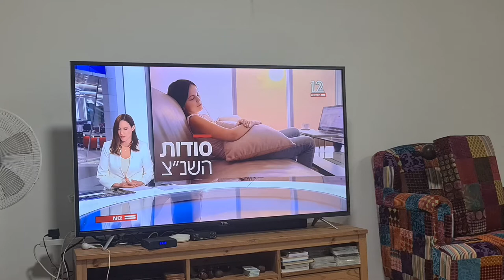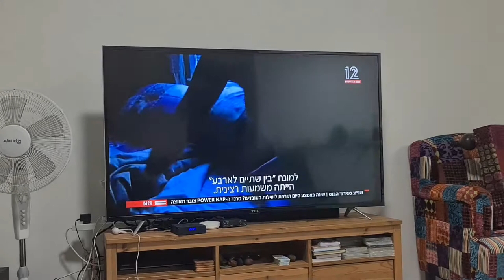שינה באמצע היום